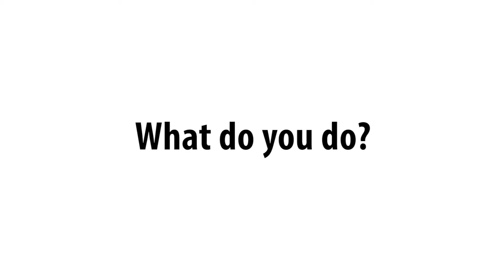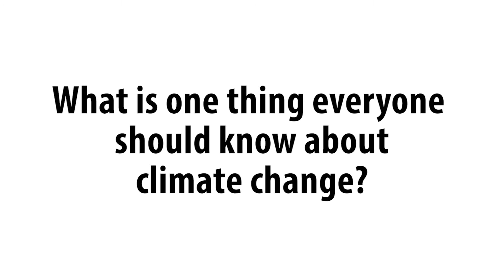Laura Bowling - What is your research?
Laura Bowling, a professor in Agronomy at Purdue University, talks about what she likes to do outside research.

The Purdue Climate Change Research Center’s mission is to increase scientific and public understanding of the causes and impacts of climate change through fundamental research and effective education and outreach. It’s overarching goals are to understand the causes and consequences of climate change, improve predictive models to project future climate conditions, and inform on-going state, national and international policy discussions on climate change, including mitigation and adaptation strategies.